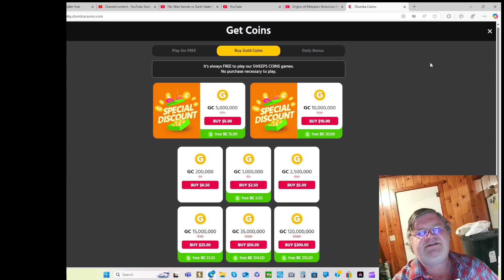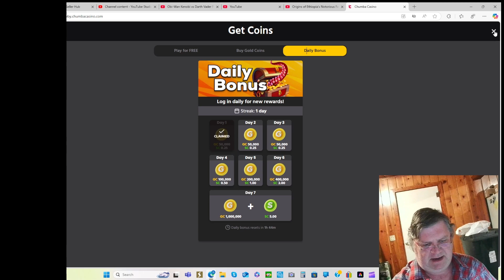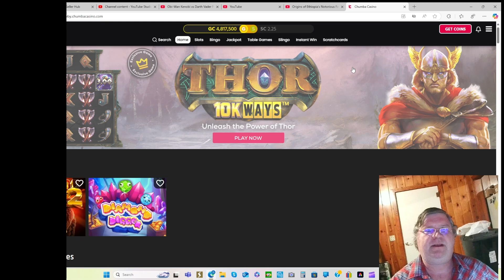Chumba vs Stake the battle for "online social gaming" casino's first thoughts!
Finally, it's time to put Stake (.us) to the test as I share my first thoughts on comparing them to Chumbacasino (.com). Later, I will do a more extensive comparison of the two which I will also link down below and at the end of this video. Also, I am not paid nor endorsed by either Stake or Chumba in any way whatsoever and I have no stock in either company nor am I related (to the best of my knowledge) to any employee's or management or any other gaming company.